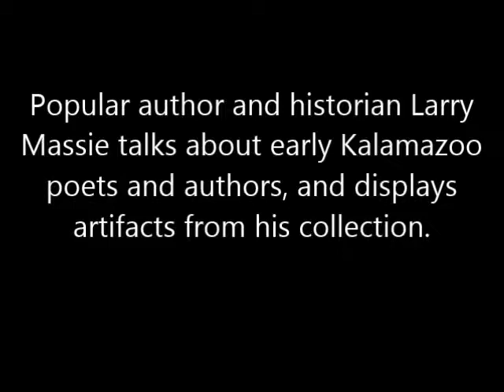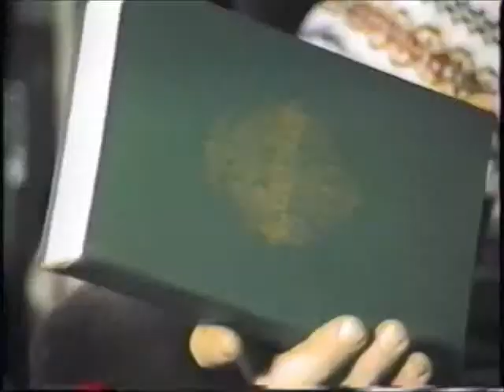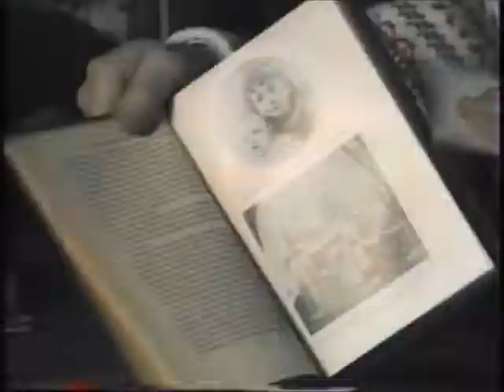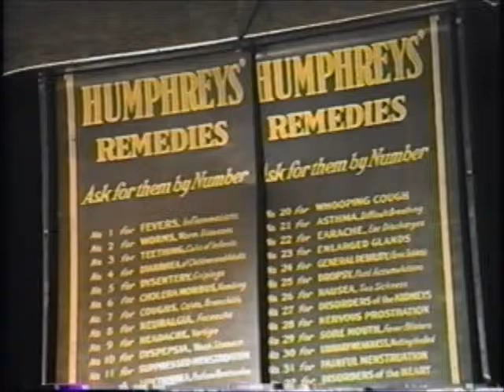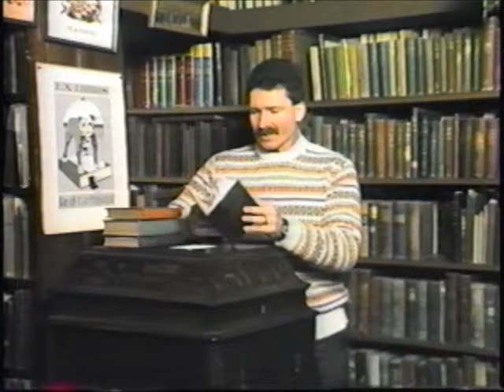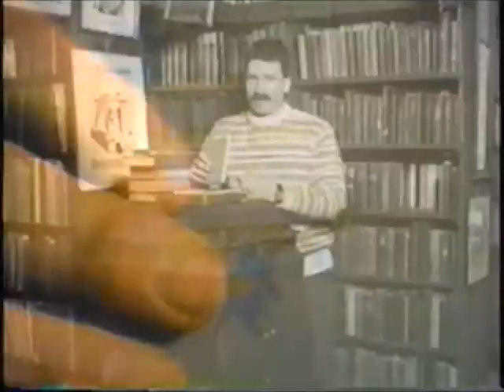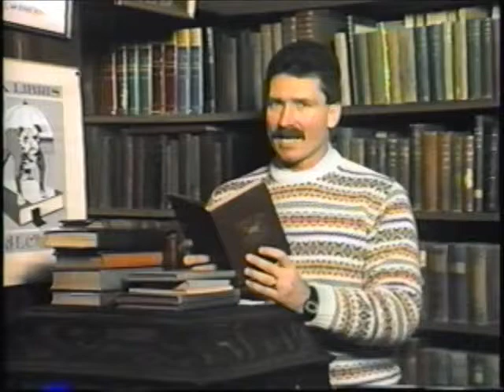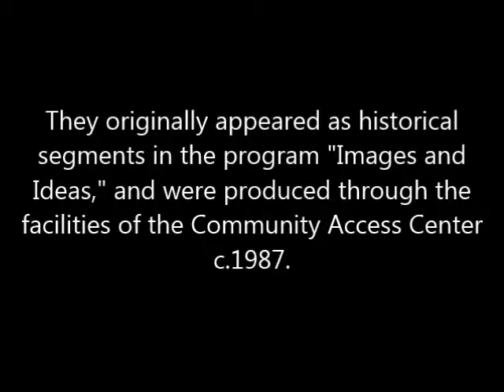Kalamazoo in Literature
"Kalamazoo in Literature" (1987) - Popular author and historian Larry Massie talks about early Kalamazoo poets and authors, and displays artifacts from his collection.

These programs were made possible by a
Michigan Sesquicentennial grant from the
Michigan Council for the Humanities to the
Arts Council of Greater Kalamazoo.

They originally appeared as historical
segments in the program "Images and
Ideas," and were produced through the
facilities of the Community Access Center